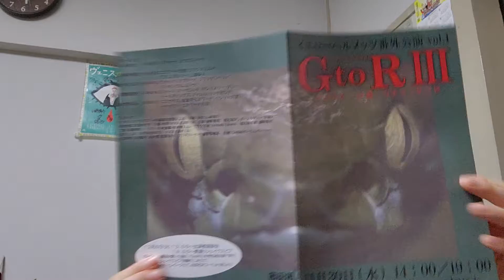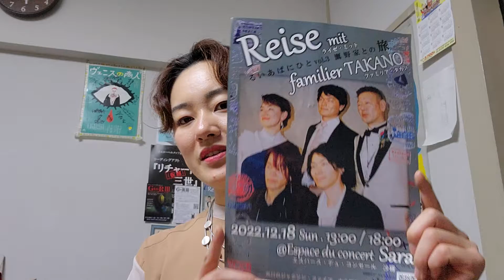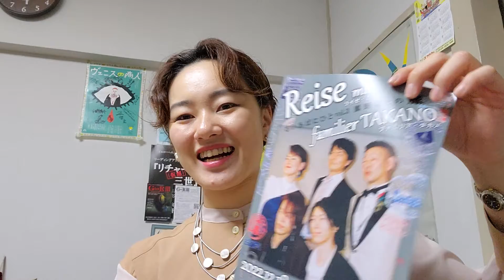【イエローヘルメッツ】配信/アフターイベント/るいあばにひと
【配信】

【アフターイベント】
12月6日(火)

【るいあばにひと】
12月18日(日)